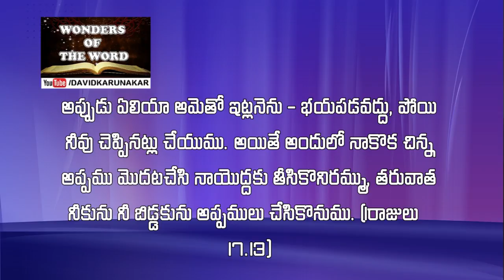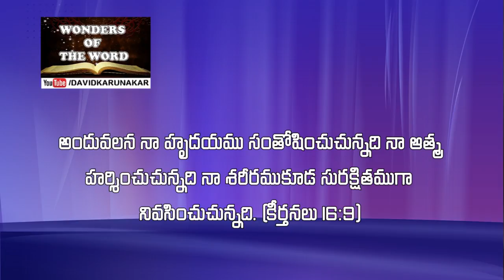దేవునికి మొదట ఏమి ఇవ్వవలెను ? A Telugu Christian Message with New Thought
A new thoughtful message from 1 Kings 17th Chapter. "Elijah and the widow at Zarephath"